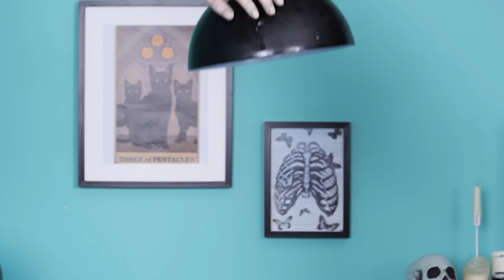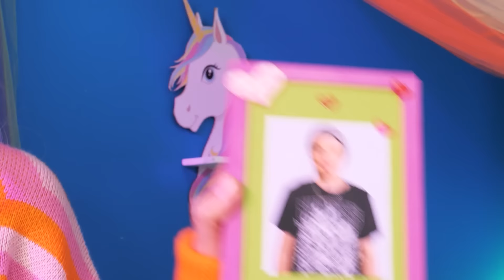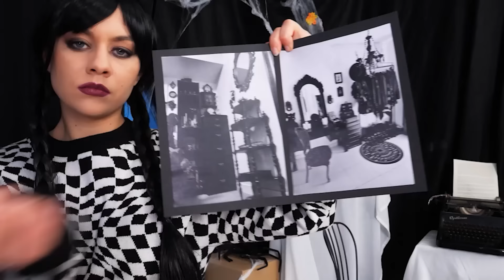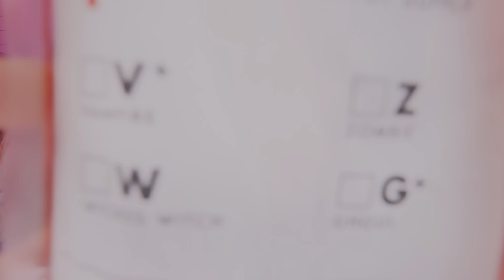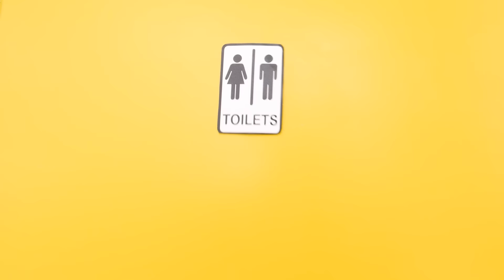Who Draws Better – Wednesday Addams vs Enid ART CHALLENGE! Cool Crafts & DIY Hacks by Kaboom!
Everyone can be artistic, including Wednesday and Enid! Our girls will create the most amazing art with the help of cool drawing hacks. Who will win this challenge? Don’t miss our new video if you want to find out!